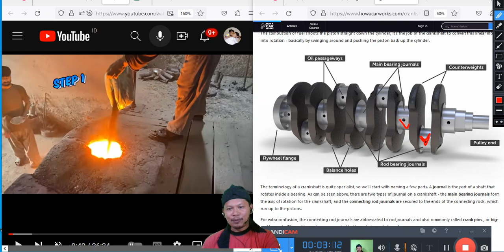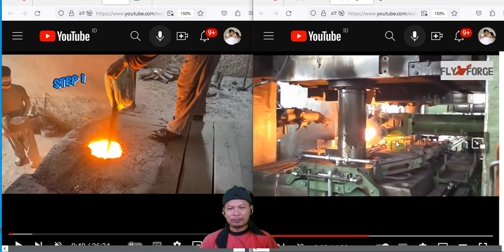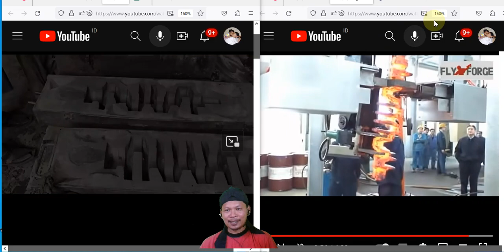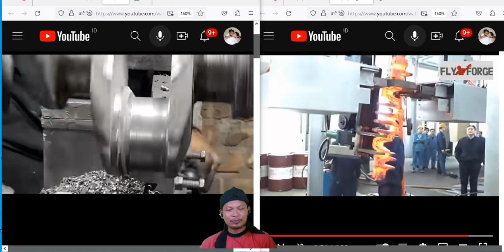Pembuatan Crankshaft atau Kruk As Secara Pabrik dan Manual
Selamat datang di channel Joyo The Explorer! Pada video kali ini dengan judul "Pembuatan Crankshaft atau Kruk As Secara Pabrik dan Manual", kami akan mengajak Anda untuk menjelajahi dunia menarik dari pembuatan crankshaft atau kruk as, yang merupakan salah satu komponen paling vital dalam mesin kendaraan.

Dalam video ini, kami akan memperlihatkan proses pembuatan crankshaft secara pabrik menggunakan teknologi terkini. Anda akan melihat bagaimana mesin-mesin otomatis dan proses manufaktur modern membantu menghasilkan crankshaft dengan presisi tinggi untuk berbagai jenis kendaraan.

Kami juga akan menyajikan sisi lain dari proses ini, yaitu pembuatan crankshaft secara manual. Anda akan melihat bagaimana ahli tukang besi dengan keahlian khusus menggunakan alat-alat tradisional dan teknik kuno untuk menciptakan crankshaft yang handal dan berkualitas.

Selama video berlangsung, kami akan memberikan perbandingan antara kedua metode pembuatan crankshaft ini, membahas kelebihan dan kekurangan masing-masing. Anda akan mendapatkan wawasan mendalam tentang proses-proses yang kompleks ini dan bagaimana setiap metode memberikan hasil yang berbeda.

Kami juga akan menjelaskan tentang bahan-bahan berkualitas tinggi yang digunakan dalam pembuatan crankshaft dan pentingnya mengikuti standar kualitas yang ketat untuk menghasilkan komponen yang tahan lama dan andal.

Tidak hanya itu, kami akan membahas tentang desain dan teknologi terbaru yang diterapkan dalam pembuatan crankshaft, sehingga Anda akan memahami betapa pentingnya komponen ini dalam meningkatkan efisiensi dan performa mesin kendaraan.

Jadi, jika Anda ingin mengetahui lebih banyak tentang proses pembuatan crankshaft atau kruk as baik secara pabrik maupun manual, serta ingin mendapatkan wawasan tentang teknologi dan inovasi dalam industri otomotif, jangan lewatkan video "Pembuatan Crankshaft atau Kruk As Secara Pabrik dan Manual" di channel Joyo The Explorer ini. Saksikan proses yang menarik dan berharga ini dan jangan ragu untuk berbagi pengetahuan ini dengan teman-teman Anda. Sampai jumpa di video selanjutnya!